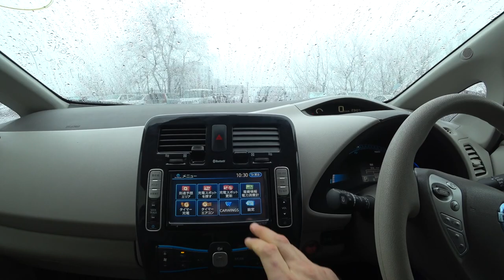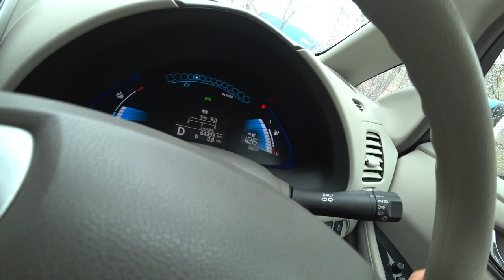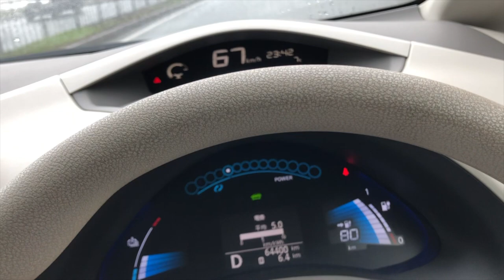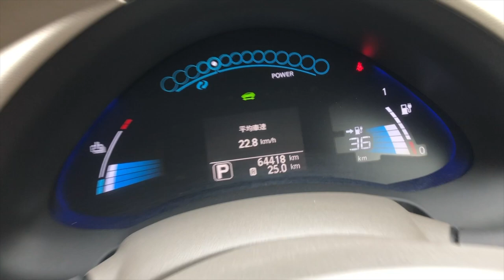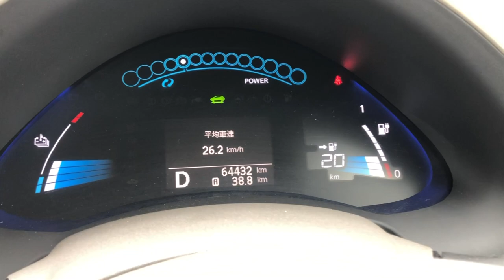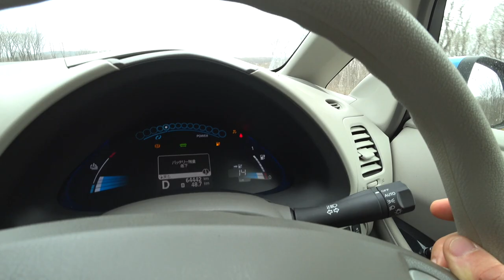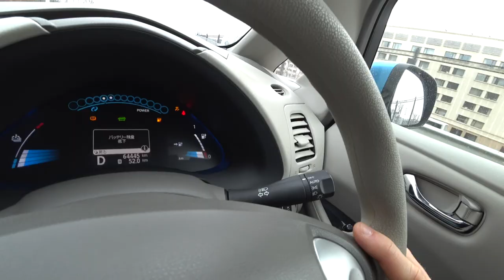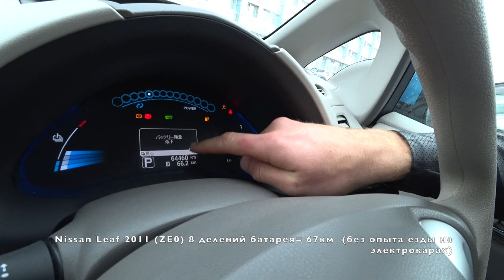Сколько проедет км Leaf(ZE0) на одном заряде 🔋? 8 палок из 12. По холмам 🏔 . Смотрите до конца!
Сколько проедет км Leaf на одном заряде? 8 делений из 12. По холмистой местности! Смотрите до конца!

В этом выпуске:
🚗 Nissan Leaf ZE0 2011
🚗 емкость батареи 8 из 12 делений
🚗 Езда по холмистому Владивостоку
🚗 Ощущения от езды на электрокаре
💰 Цены на все модели Nissan Leaf